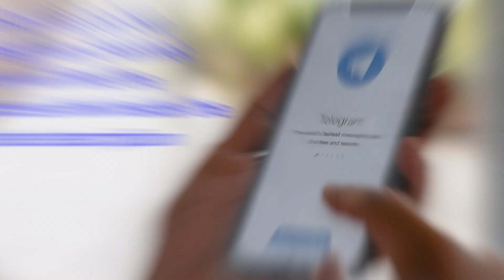Medjugorje - Message for May 22nd, 2023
Medjugorje daily Message. Let's relive the history of the Messages together. Our Lady in Medjugorje not only invites us to live her messages, but also calls us to be apostles of her love:
”My children, I desire that each one of you be a bearer of my messages. I invite you, my children, to live the messages I have given you during these years." Message of February 25, 1996.
The first step: first of all, the conversion of our hearts to Jesus Christ is necessary. Only then can we become bearers of the messages of the Queen of Peace: through our example of life, consistent with the Gospel.
Our Lady in her messages always puts conversion at the center:
"Today I invite you to conversion. This is the most important message I have given you here." Message February 25, 1996.
Only from a heart turned to Christ, and transformed by the experience of His love, can true change come about, in us and around us. And so we become with simplicity, witnesses of a Grace that is not a merit but a gift, and it is up to us to guard it with prayer, the Sacraments, the Word, fasting and to bring it to others.